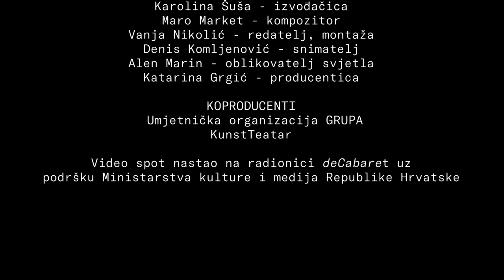Nova Sezona - Grupa & KunstTeatar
Ivan Planinić – voditelj radionice, izvođač
Dražen Šivak – voditelj radionice, izvođač

Sudionici radionice:
Karolina Šuša – izvođač
Maro Market – kompozitor
Vanja Nikolić – redatelj, montaža
Denis Komljenović – snimatelj
Alen Marin – oblikovatelj svjetla
Katarina Grgić – producentica

KOPRODUCENTI
Umjetnička organizacija GRUPA
KunstTeatar

Video spot nastao na radionici 'deCabaret' uz podršku Ministarstva kulture i medija RH